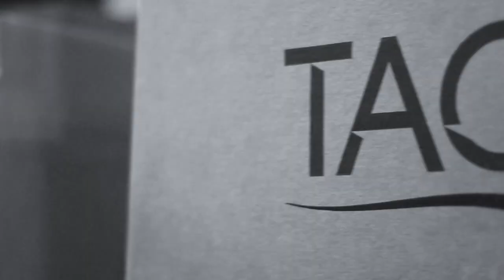TACO Marine at Work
Working hard to bring you the finest metal and marine products since 1959.